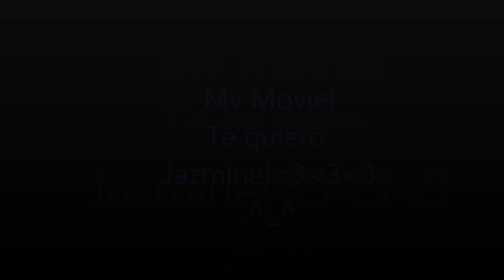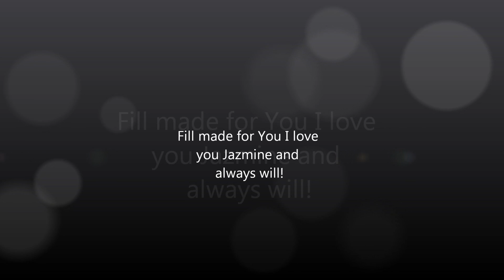My Love Story_JM by Matt Dominguez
This video is for you baby, I love you and always will! You Mean the world to me HopeYou Like!